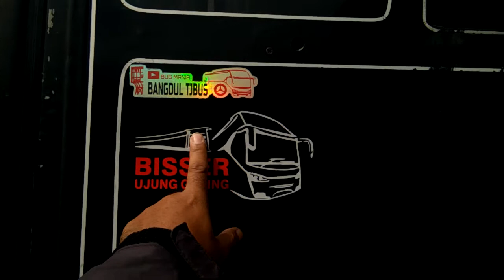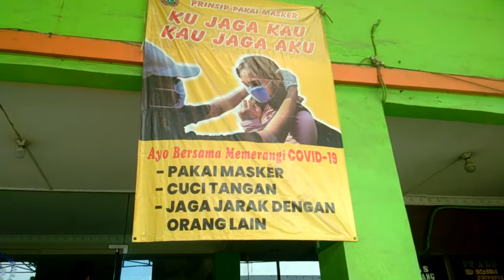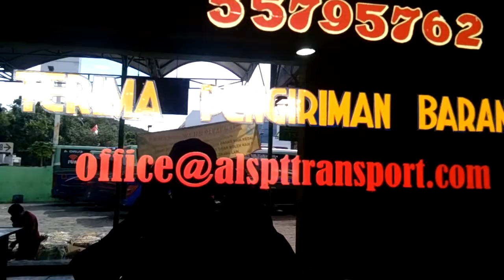als 77 class ekonomi rasa executiv. -2hari menjelang natal. pool als tangerang.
hari ini tgl 23/12-20 dipools als kota tangerang terpantau senggang. armada banyak yang masuk. blm berlaku surat rapid bagi para penumpang
sapa
irwansyah lubis#als tangerang#alsyogya#rafafarafamilly#azisherlambang#hendri#udoanjas#kinanthi#jelajahndeso#amilanasution#isengisenglintas#bangdul#sinagaflogh#als220 haholongiau#jhon270oficial#nstparhalong#tekadchanel#hildanwildani#sabapayombu#bangdultj#
jika ada ucapan dan belum ada yang disapa mohon maaf.
terimakasih